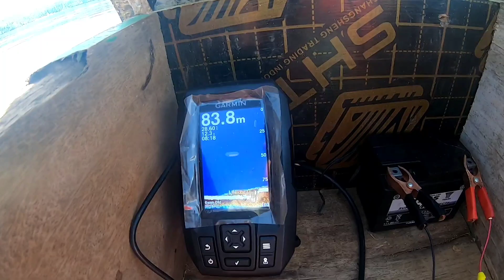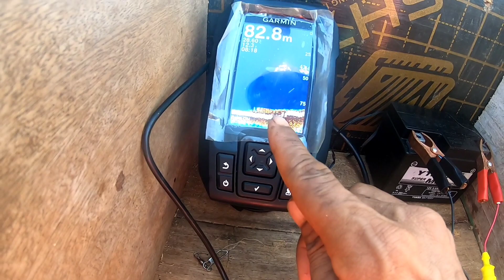KETEMU spot mancing menggunakan GARMIN 250 FF GPS. karang di penuhi ikan.